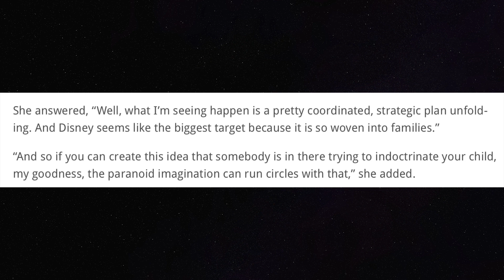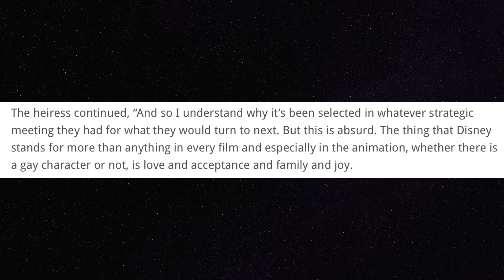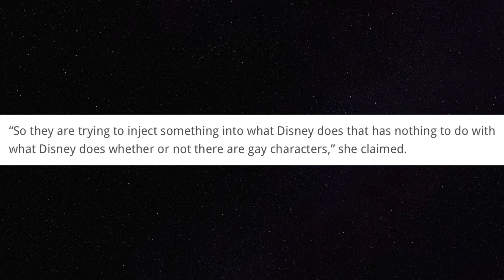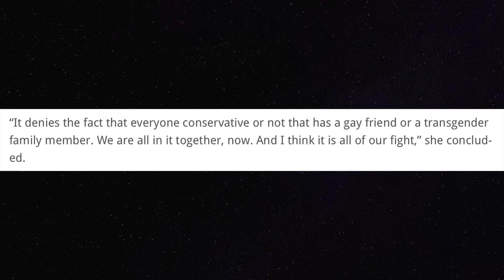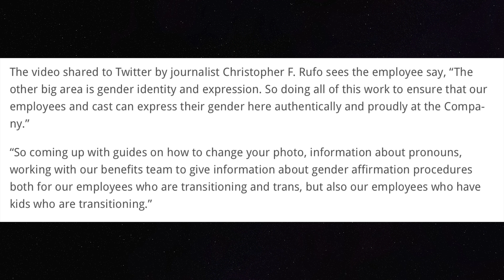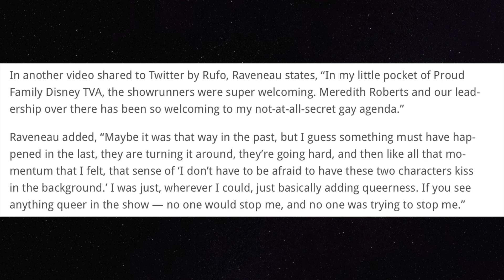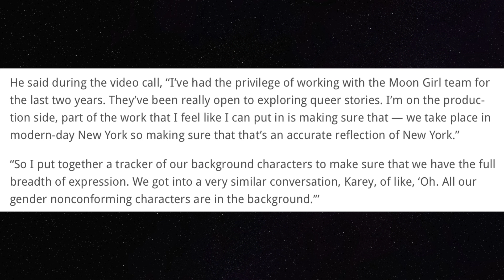Abigail Disney Gaslights Disney's Opposition To Anti-Grooming Bill & Their Grooming Activities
Disney heiress Abigail Disney went on CNN and gaslight viewers over Disney's opposition to the anti-grooming bill as well as the company's targeted grooming practices aimed at children.